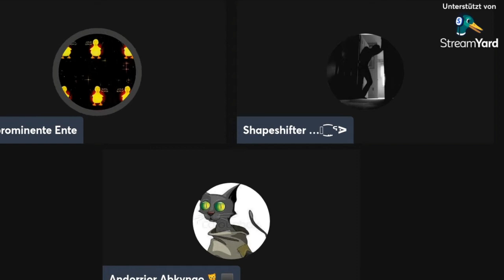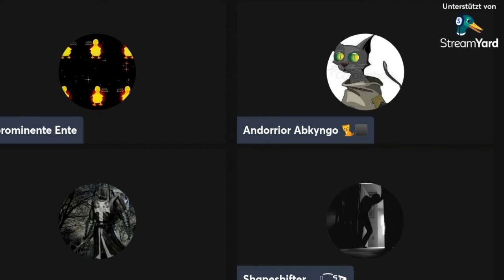Stream von Ente über Ex-Bürgermeister RayVan Teil 1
Tod gesagte leben länger! :-) Alle Videos die ich poste können runtergeladen werden, bearbeitet und kommentiert werden. Freie Lizenz für alle! Hier herrscht absolute Meinungsfreiheit!